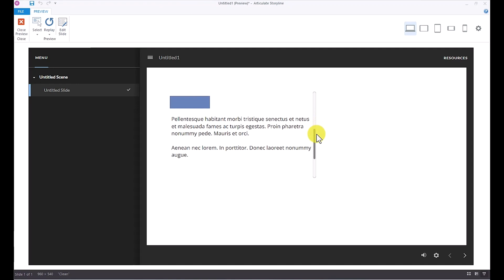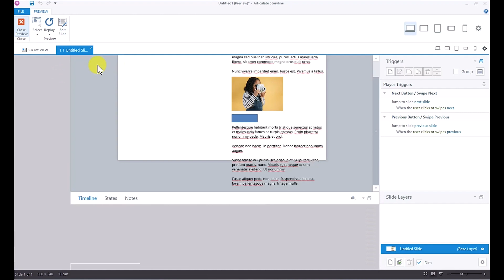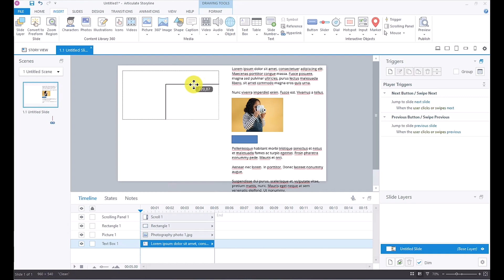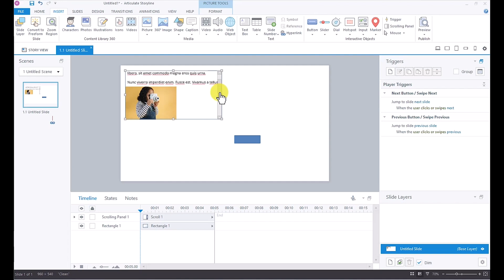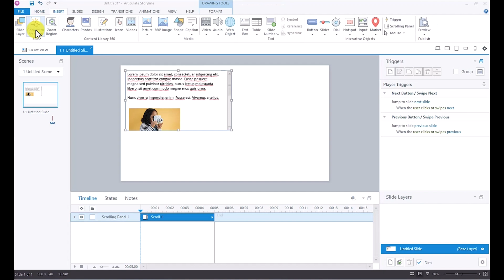Create Scrolling Panels in Articulate Storyline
In Articulate Storyline, scrolling panels are a useful feature that allows you to display content that extends beyond the visible slide area. By using scrolling panels, you can present lengthy text, images, or any other content in a confined area while enabling learners to scroll through it. In this video, I do a quick demonstration of how to create a scrolling panel in Storyline. By using scrolling panels effectively, you can present lengthy information in a more compact and user-friendly manner, enhancing the overall learning experience for your audience.